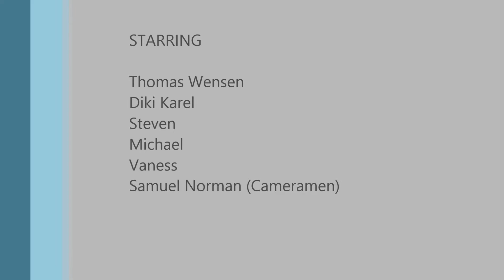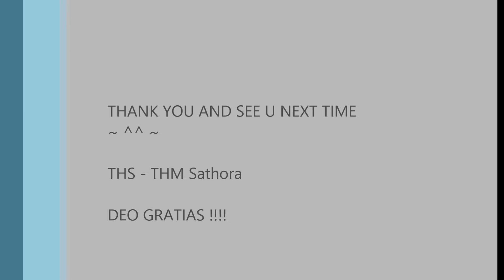Sathora Best Movie